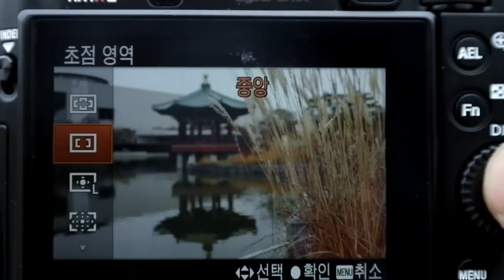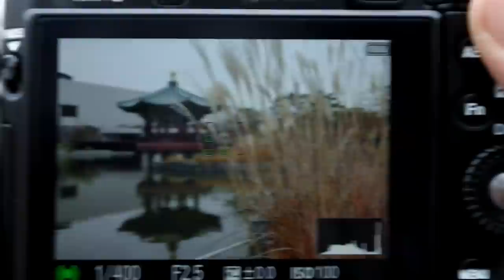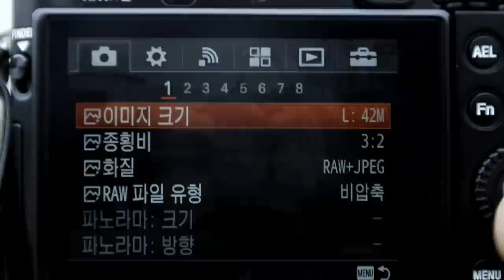SONY RX1R II AF test